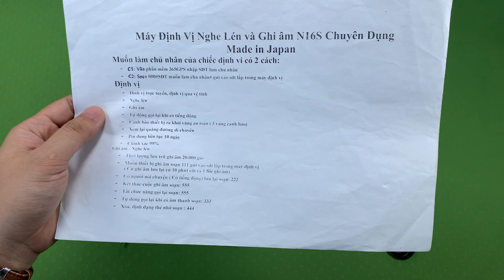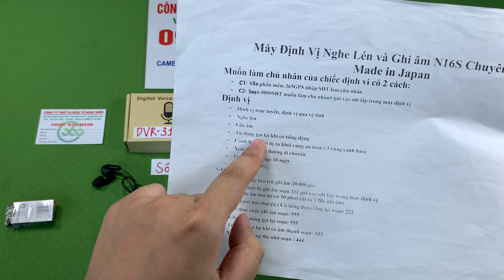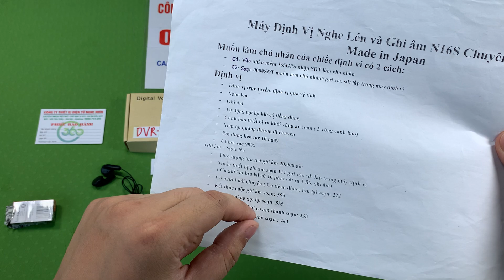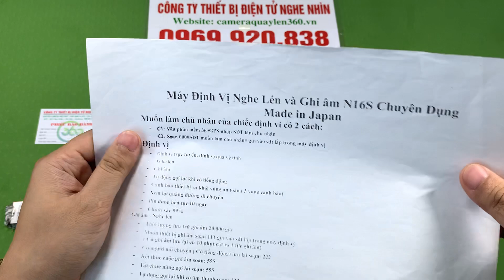Tổng hợp 2 Mẫu Máy Ghi Âm Nghe Lén Điều Khiển Từ Xa qua Điện Thoại Mới Nhất 2022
Máy Ghi Âm Nghe Lén Điều Khiển Từ Xa qua Điện Thoại Sử Dụng Công Nghệ 4.0 Hiện Đại
Hiện nay nhu cầu về việc ghi âm nghe lén rất nhiều nhưng để lựa chọn được một sản phẩm máy ghi âm nghe lén kèm cả định vị và lại điều khiển được từ xa thì không phải sản phẩm nào cũng làm được, hôm nay mình muốn giới thiệu đến tất cả các bạn về hai mẫu sản phẩm máy ghi âm nghe lén giúp bạn hiểu hơn về 2 mẫu sản phẩm này cũng như giúp bạn hiểu được bản chất của các dòng máy ghi âm để lựa chọn mẫu sản phẩm nào sao cho phù hợp nhất với nhu cầu của bạn.
Mẫu số 1: máy ghi âm DVR31
Mẫu số 2: Máy ghi âm nghe lén định vị từ xa N16S Hàng nhật bản
Với những khách hàng nào chỉ cần ghi âm xong về nghe lại thì mẫu máy ghi âm dvr31 chính là sự lựa chọn hoàn hảo nhất, với kích thước nhỏ gọn chỉ bằng 1/2 hộp dam lam giúp bạn vừa ngụy trang dễ dàng cũng như các sử dụng vô cùng đơn giản
Còn với những bạn nào vừa cần định vị, nghe lén, ghi âm từ xa thì mẫu n16s tức mẫu số 2 chính là sự lựa chọn hoàn hảo nhất đối với bạn vì mẫu này là một sản phẩm đa năng đầy đủ tất cả các chức năng định vị, nghe lén, ghi âm từ xa
Nếu bạn thuộc mẫu típ người có nhu cầu nào thì bạn hãy lựa chọn mẫu đó sao cho phù hợp nhất.
☎️ ĐT/Zalo: 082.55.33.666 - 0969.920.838 ( MR Thành )